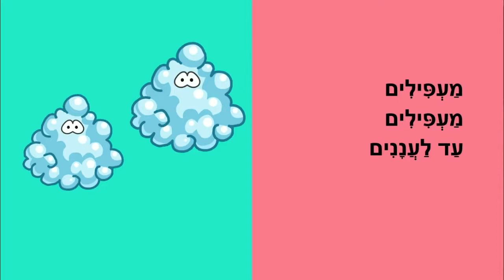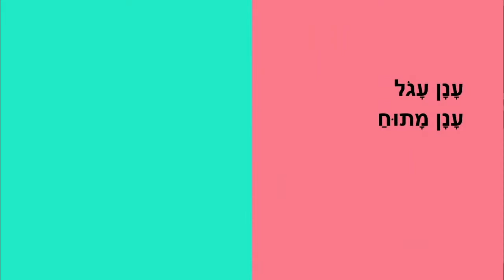עננים בשמיים - סיפור לילדים - כתבה: ריקי זקן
עננים בשמיים
סיפור חורף לילדים